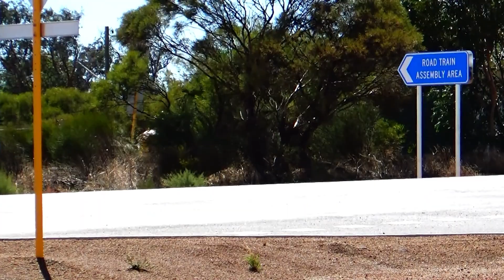🚛. Three Macks, on 3 x 8 mtr oversize convoy. A CAT 785D Water cart and 2 CAT 777D Mining dumpers.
This video is part of a great day out, with two oversize convoys which had  departed Mt. Magnet on Wednesday morning 6 April. This one of 3 @ 8 mtrs width. And already published the 6 @ 8.5 mtrs. ( Note, I stuffed up, and I  had the 6 @ 8 mtrs. As published before, but now changed.👍

The convoy, in order as; All MACKS!!
1; Doolan's Heavy Haulage Mack Titan with CAT 785D Water Cart, on 10 lines float.

2; Charles Hull Contracting  Mack Titan 'Bush  Chook' on the bug deflector. hauling a fully dressed CAT 777D Mining dump truck owned by Big Yellow Mining Co.

3; Charles Hull Contracting Mack Superliner. With another CAT 777D Mining dump truck, from Big Yellow Mining Co.

Location 1. I started the video,  with a road train loaded with long  pipes,  pulling out of Wubin road train hook up yard, and heading north.  Straight away, he was told to "Find a spot!" To park up.  As these guys were now approaching. So I got them here rounding the bend,  and southbound through Wubin town.

I left these guys as they travelled south  towards Muchea, along Great Northern Highway. And stayed with the 6 x 8.5 mtr oversize convoy. Thanks to Shayne, for telling me about that one.

Location 2; These guys had pulled over at the top of the overtaking lanes, south of Walebing. Broken down.

Location 3; I went looking for these guys, when it was mentioned over the UHF. That they had broken down again, near Bindoon Hill. But yeah,  turned around. As they were back on the road. And got them, climbing the overtaking lanes near Chittering Roadhouse. They all parked up, for overnight stop at Muchea road train hook up yard.